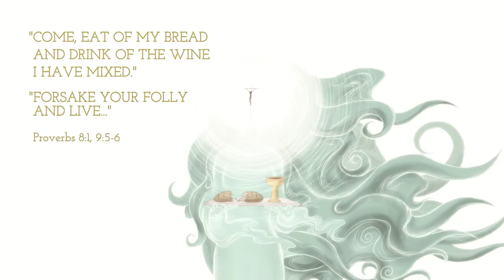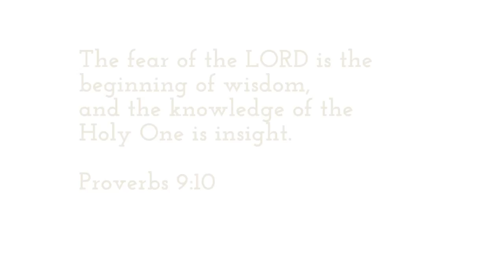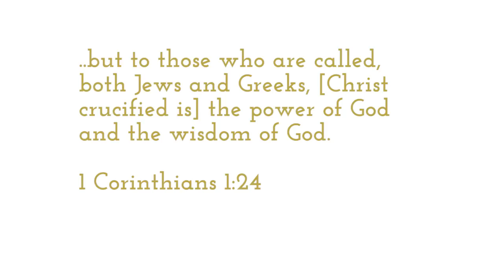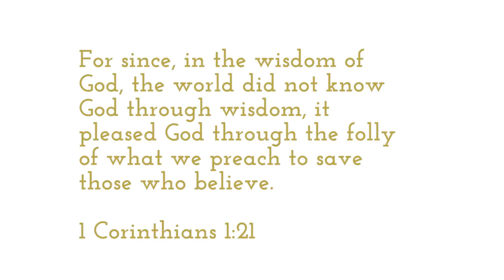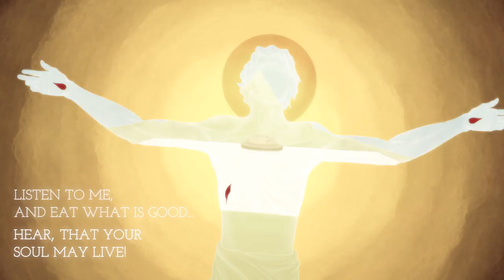Theology Behind the Imagery: IX - The Face of Wisdom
Here is the first of what I hope will be 3 different videos explaining the theology behind some scenes in the newest animation, "True Food."